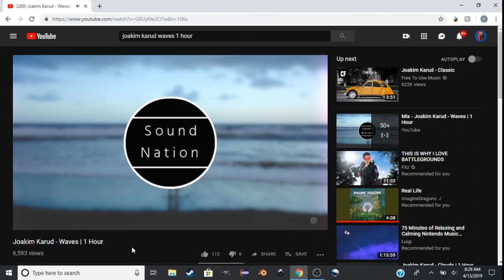Messing around with a glock in Fortnite team rumble-- Cooper Jack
I play Fortnite battle royal team rumble and find a glock and mess around.